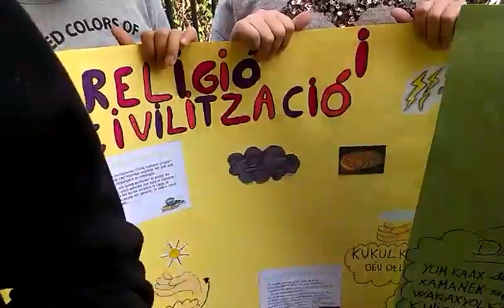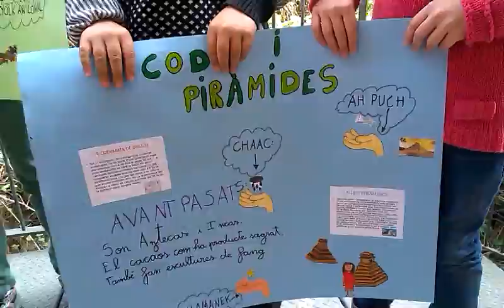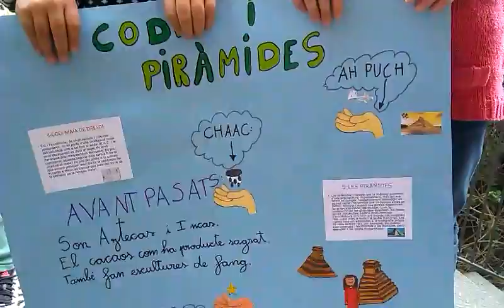Món Antic 4tA: Maies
Videos realitzats pels alumnes de 4tA sobre el Món Antic.